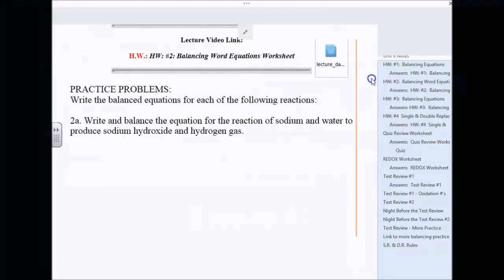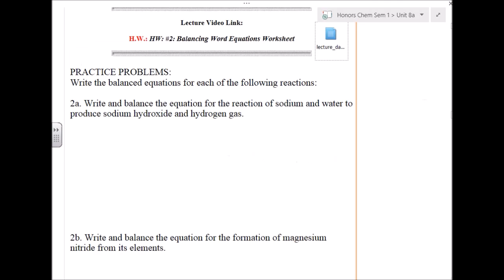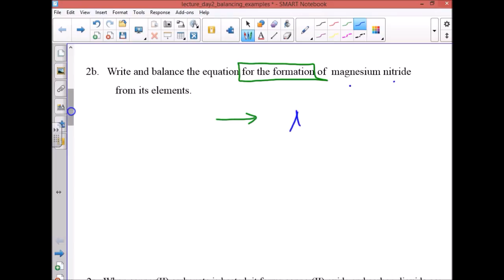Plainfield Chemistry - Unit 8, lecture #2, Balancing Word Equations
This video discusses how to balance chemical equations that are in "word" form.  This requires the student to first write (and balance) the chemical formula first and then balance the number of atoms on each side of the reaction.